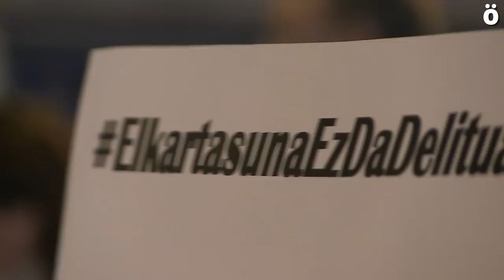Solidaridad con Helena Maleno desde Iruñea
El pasado 3 de diciembre, la defensora de Derechos Humanos de CaMinando Fronteras, Helena Maleno, fue citada a declarar ante la justicia marroquí, país donde reside. La documentación
proporcionada concluía que, tras investigaciones realizadas por el Estado español, era acusada por España de crimen internacional de tráﬁco de seres humanos e inmigración clandestina. La
declaración fue ﬁnalmente aplazada al próximo 10 de enero.